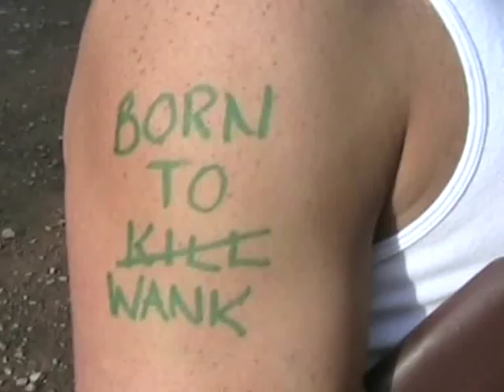British Army Spoof - Featuring Matt Dwyer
Army Soldier - Be the Best!